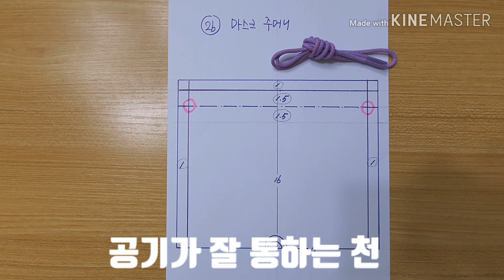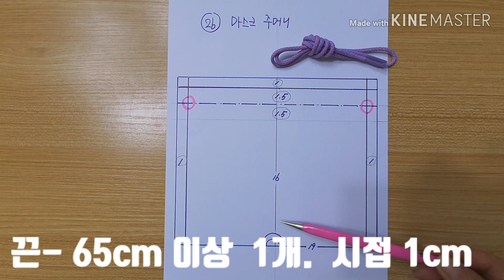26. 마스크보관주머니 Mask Safekeeping Pouch#파우치 만들기#스트링 파우치#Making string pouch#마스크보관방법#KF94마스크보관주머니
마스크를 잠시 사용하다 보관하기 쉽지않아 직접 만들어 봤습니다.
보관 주머니에는 조금이라도 빨리 건조되라고 바람구멍을 만들었습니다.

바람이 잘 통하는 천으로 만드시기 바랍니다.
주머니에 마스크를 넣기전에
꼭  !!! 습기 제거후에 넣어 보관해주세요.

I've made mask safekeeping string pouch that can be used in many ways.

W- 19cm
H- 16cm
끈- 65cm이상 1개